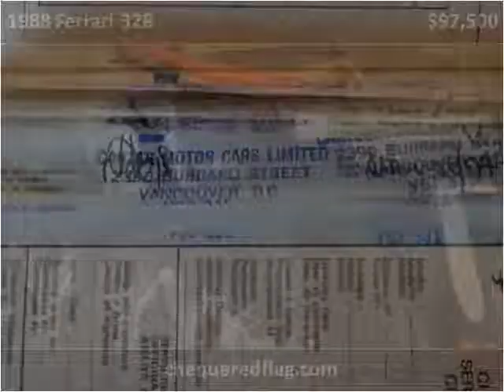1988 Ferrari 328 Used Cars Marina Del Rey CA